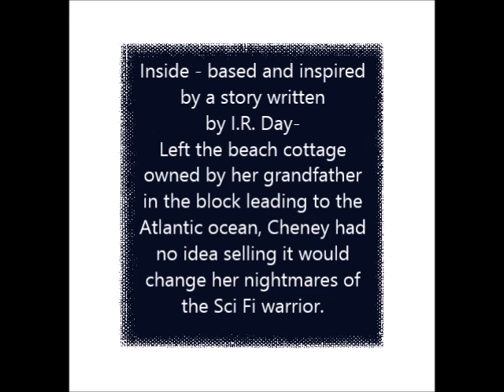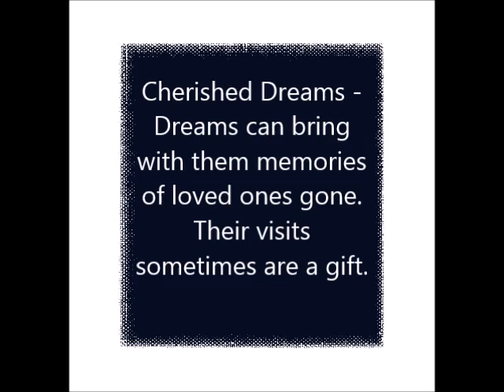Stories And Imaginings For The Reading Spot by JD Holiday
J.D. Holiday is the author and illustrator of the children's picture books- JANOOSE THE GOOSE and THE SPY GAME, the chapter book for 6 to 8 year olds, THE GREAT SNOWBALL ESCAPADE AND Stories And Imaginings For The Reading Spot, a collection of short stories for Adults. She is the host on It's Story Time & Halo Kids Tales, children's reading radio shows, and The Authors' Words on the Book Garden Radio at Blog Talk Radio.  She is a member of The Society of Children's Book Writers and Illustrators and Small Publishers of North America